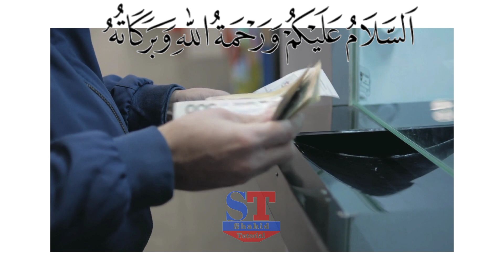today riyal rate saudi | aaj ka riyal rate | riyal rate currency